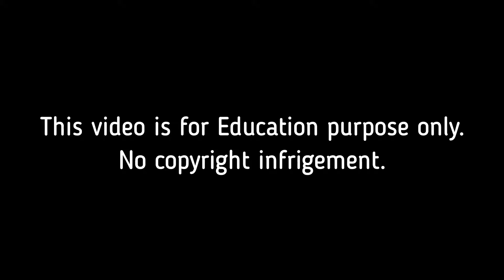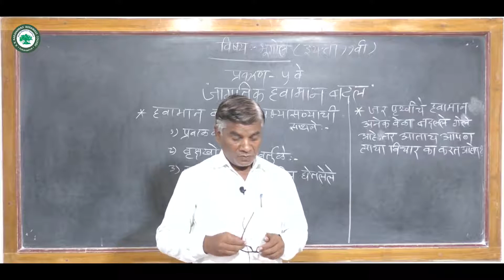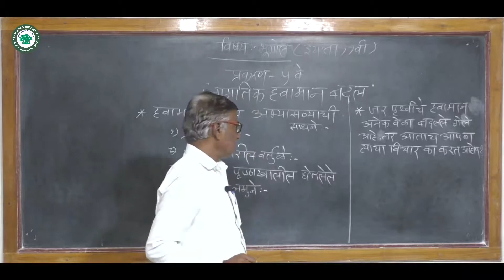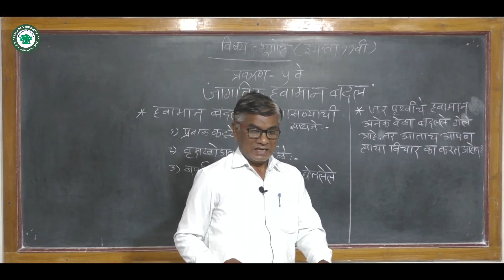XI कला (भूगोल) ।। घटक: जागतिक हवामान बदल ।। By प्रा. वामन एस.एस.